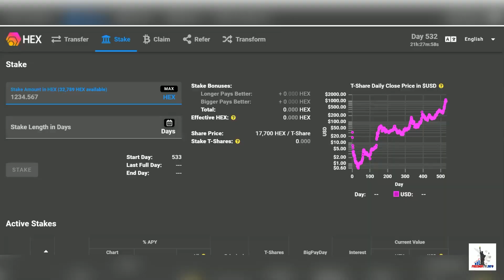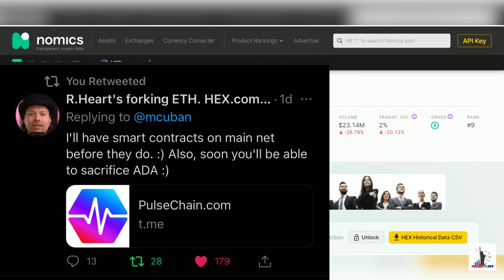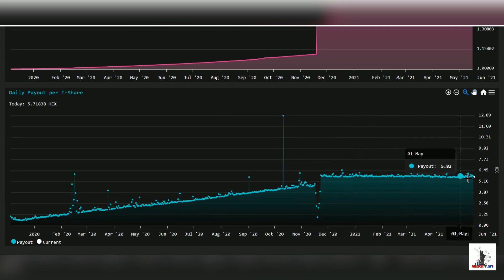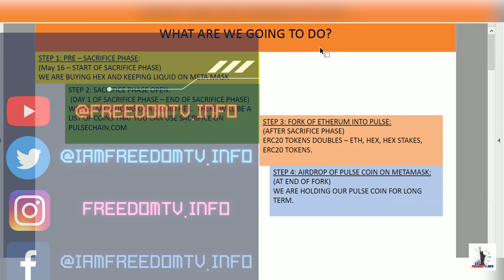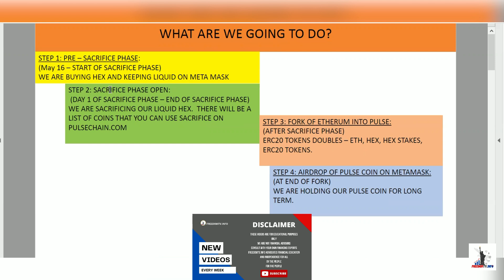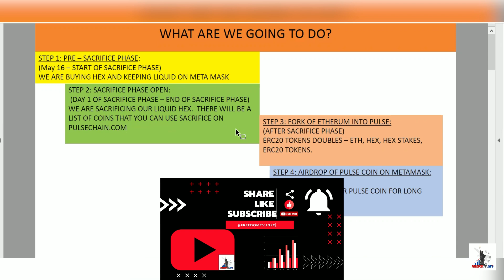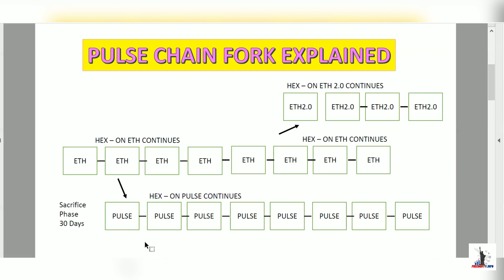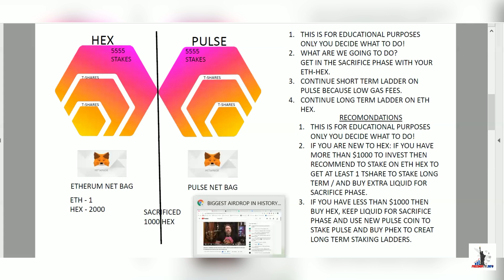Pulse Chain 10000x AIRDROP / HEX STRATEGIES | FREEDOMTV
Welcome to FreedomTV.info!
Educating THE PEOPLE with financial freedom

We are excited about the PULSE CHAIN, IT IS finally coming together!

VIDEO BREAKDOWN
Subscriber S/O 00:30
HEX ANALYTICS 00:47
Richard Heart video 2:50
What FreedomTV is going to do 4:53
Pulse chain fork explanation 7:52
Mirror effect 8:27
Recommendations on HEX and PULSE 10:12

Get the STAKER APP TODAY (FREE)